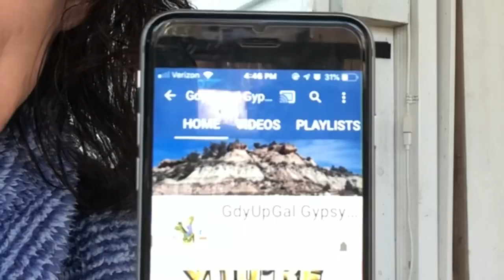Bean Trellis and Shout Out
Happy  prepped